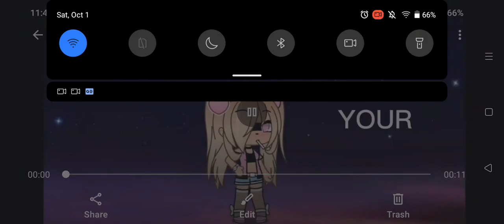October 1, 2022